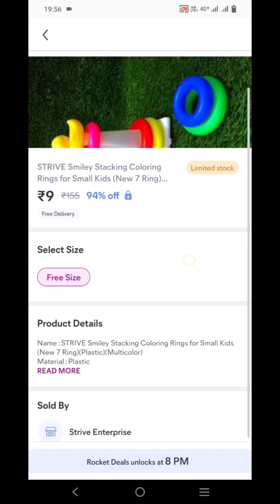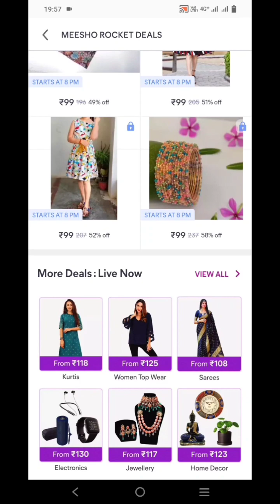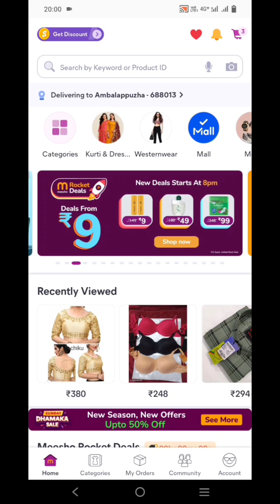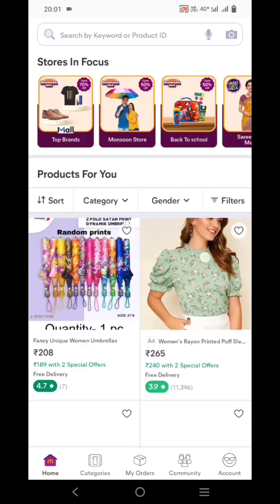meesho യുടെ തട്ടിപ്പ്|live video|Small vlogs